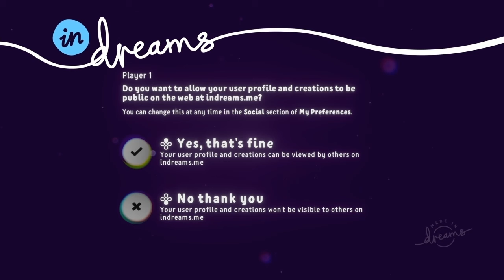Release Your Imagination with PS4 ‘Dreams’ | LET’S PLAY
Today I have something different than Fortnite for you. Let’s play ‘Dreams’ on PS4.